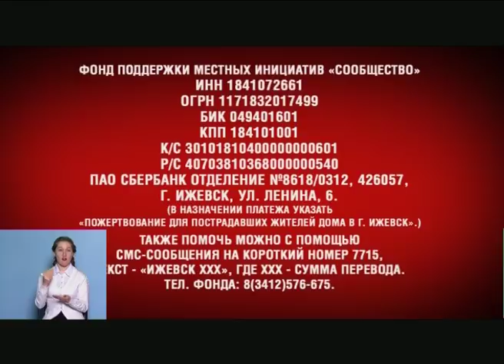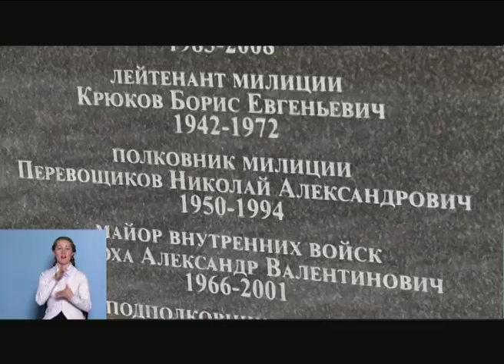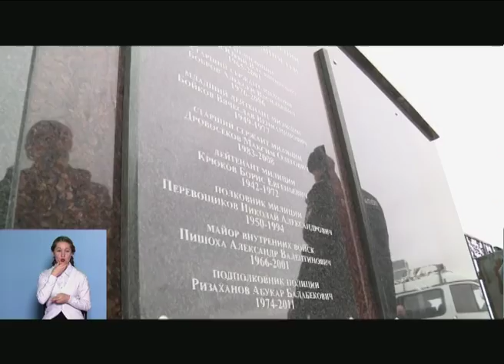Инфоканал Утренний выпуск 13 ноября 2017 года